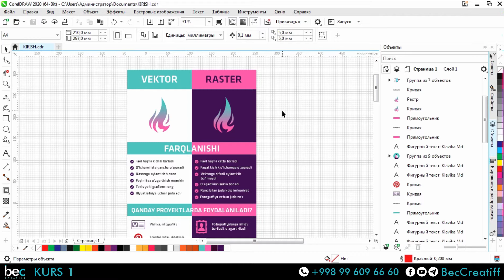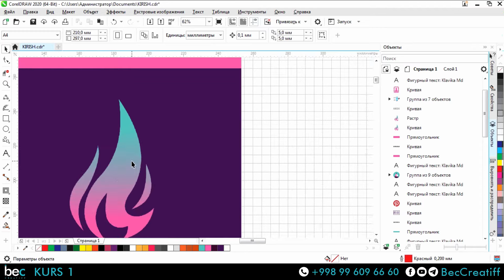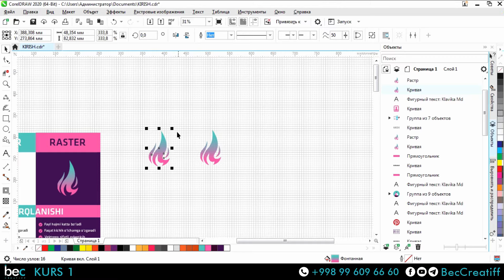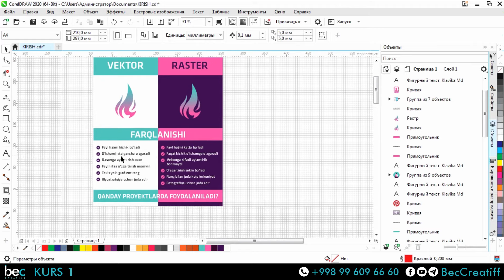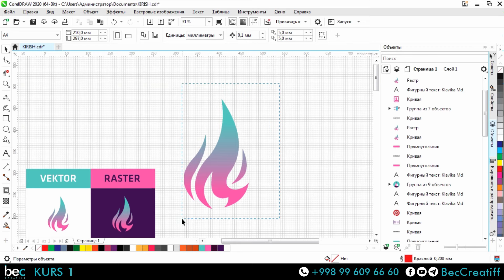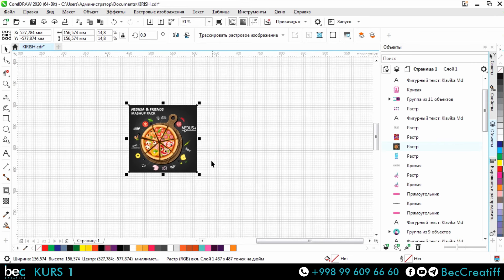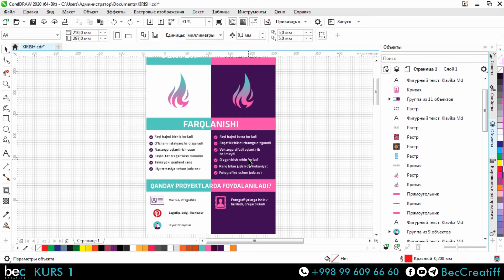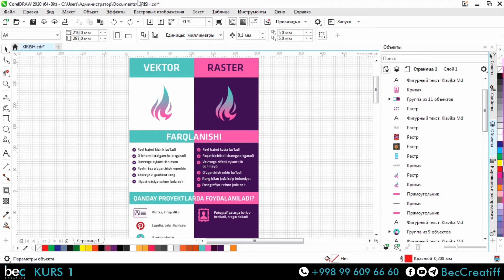1-DARS VEKTOR VA RASTER || COREL DRAW || UZBEK TILIDA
Bugungi videoda sizlar bilan CorelDraw dasturini o`rganish mavzusining birinchi qismi bilan tanshib chiqamiz agar videolarning davomini ko`rish istagida bo`lsangiz kanalimizga obuna bo`ling (obuna bo`lish bepul!) va o`rganishda davom eting.
Videolarimiz foydali bo`layotgan bo`lsa albatda bizni qo`llab quvvatlashingiz ham mumkin (Xoxlasangiz albatda☺)
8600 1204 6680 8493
Otajonov Behzod
☑️Ijtimoiy tarmoqlarimga aloqa:
🔴 Kanlimda yangi bo`lsangiz obuna bo`lib qo`ying.
👍 Videoyimga layk bosishni unutman!
🖊 Ajoyib komentlaringizni yozib qoldiring...

Teg